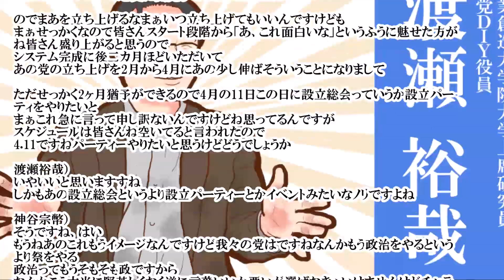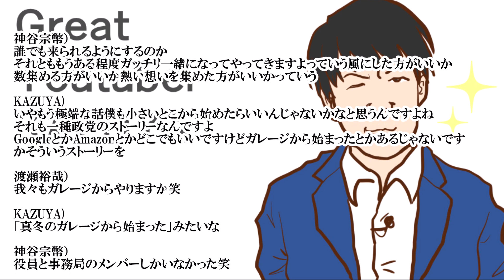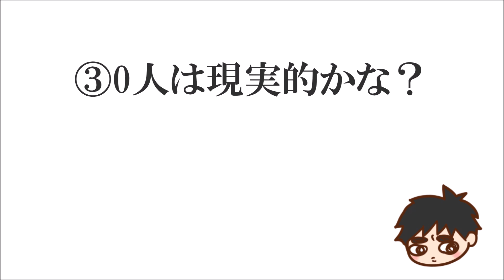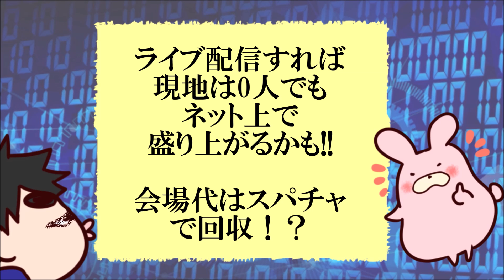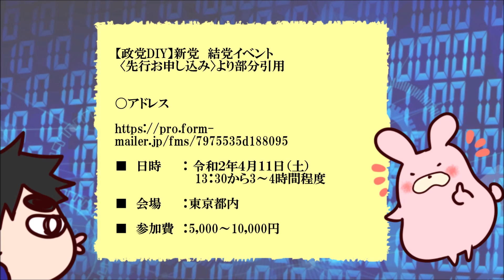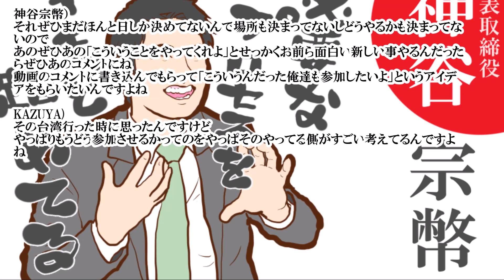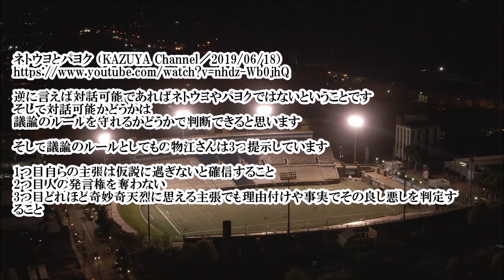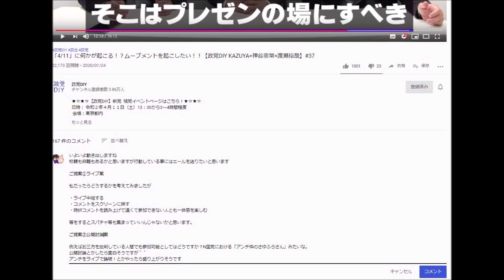KAZUYA氏派生チャンネルを見てみよう！②政党DIY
「4/11」に何かが起こる！？ムーブメントを起こしたい！！【政党DIY KAZUYA×神谷宗幣×渡瀬裕哉】#37
2020/01/24 に公開

KAZUYA)
こんばんわ
今週も政党DIYのお時間がやってまいりました
今週はいつもの三人に戻ってですね
渡瀬さん神谷さんと一緒にやっていきたいなと思います

僕あのつい先日ですね台湾に行ってきたんですよ
台湾の総統選？いってきましてその投票日の前日の最後の蔡英文さんの政治集会見てきたんですけどものすごい熱気っですね
もう若者が熱狂してるんですね
そういうやっぱ演出含めて日本に足りない部分だなというものを感じまして
我々もこう政党DIYとしてこれから今年しっかり運動をやってくぞということなんですけども
まず色々と取り入れられるものはしっかり取り入れてですね
まぁこう若者若い世代を含めまあ幅広い世代ですけども
訴求していければなということを考えてるんですが
じゃあ実際なにやるのかという話ですよね

神谷宗幣）
そもそもその前に台湾の話であのせっかく出たので
今回の選挙で僕はあのお付き合いしてる基進党っていう台湾の政党で陳さん（陳奕齊主席）って方が代表なんですけど
選挙でられてて残念ながら陳代表は落選されてしまったんですが基進党1議席取って

KAZUYA)
1議席取ったんですね

神谷宗幣）
取ったんですよ
だから僕あのホント皆さんにもね知っていただきたいんですけど
そのやっぱり党を作らなきゃと思ったのは陳さんとの出会いで大きくてですね
やっぱり台湾は日本よりもいろいろ政治状況は厳しい状況もあって
やっぱり自分達が国を良くしていくためにはやはりその既存の政党ね

陳さんし既存政党から声かかったんですよ
けど既存の政党でポジションを得てもなかなか変えられないから
やっぱり自分たちの想いをしっかり訴えて国のためにねやりたいんだと
それじゃあもう自分たちで作るしかない若い人達をしっかり教育していくしかないんだという
その本当に熱い想いを台湾で聞かせていただいて

で、日本にも来ていただいてねやっぱり彼との出会いが僕はこの政党DIYをやるひとつの大きな原動力になって
今回も僕は個人的には応援してたんですけど
陳さんはあの議席を得られませんでしたが
でも基進党として議席を一つ得られたっていうことはすごい僕あの喜んでいてですね
台湾にもそういう若者は政治を志す人たちがたくさんいるKAZUYAさんもネットで、あの
あぁネットじゃない現場で感じられたということだと思うんですけど
本当にあの台湾の良い部分の熱気をですね我々も見習いたいなというふうに思いましたので

KAZUYA)
そうですね
いや本当にあれもう何年前ですかね
3年とか4年ぐらい前でしたよね

神谷宗幣）
一緒に行きましたよね

KAZUYA)
一緒に行って神谷さんもまあまあ結構な熱量ですけど
陳さんも凄い熱量があるので結構意気投合して話していたので印象的でしたね
はいそれが1議席取ったということですから
これ日本でもムーブメントを起こしていかなければいけないなというところで
じゃあどうするかですよ

神谷宗幣）
そうですねまぁ昨年からもうね色々ああしますこうしますって言ってたんですけど
これもう走りながら考えているところもあって
党の立ち上げの時期もですねまぁ今1月ですけどあの撮っている時期がですね
2月ぐらいには立ち上げをねやろうって言ってたんですけど
今政党の色々な仕組みをつくってます

で、我が党はですねまだ党名は発表しませんが
我が党はかなりITを使うので党の基幹システムのITの仕組みがですね
ブラッシュアップしましょうと
もうちょっとこう皆さんに使い勝手のいい
そして参加意識を高めてもらえる仕組みをつくろうということで
ちょっとそのシステムを更に開発することになりました

のでまあを立ち上げるなまぁいつ立ち上げてもいいんですけども
まぁせっかくなので皆さんスタート段階から「あ、これ面白いな」というふうに魅せた方がね皆さん盛り上がると思うので
システム完成に後二カ月ほどいただいて
あの党の立ち上げを2月から4月にあの少し伸ばそういうことになりまして

ただせっかく2ヶ月猶予ができるので4月の11日この日に設立総会っていうか設立パーティをやりたいと
まぁこれ急に言って申し訳ないんですけどね思ってるんですが
スケジュールは皆さんね空いてると言われたので
4.11ですねパーティーやりたいと思うけどどうでしょうか

渡瀬裕哉）
いやいいと思いますすね
しかもあの設立総会というより設立パーティーとかイベントみたいなノリですよね

神谷宗幣）
そうですね、はい
もうねあのこれもうイメージなんですけど我々の党はですねなんかもう政治をやるというより祭をやる
政治ってもうそもそも政ですから
なんかこう本当に堅苦しくなく逆に言葉いいか悪いが選ばなきゃいけませんけどチャラい感じで
楽しんでみんなが参加してもらえるような
そういう党にしたいなと思ってるんで基本的なんかね
僕らってやっぱり日本好きですから保守的だって言われるじゃないですか

で保守的なって堅くてなんかこう好戦的で笑
なんかこうガッチガチみたいなイメージ付けられてますよね
でもみなさんこの番組を観ていただいてる方々はわかると思いますけど
この三人そんなにカチッカチでもないしあの年も若いし
だからあのそういう人たちがせっかくやるので
渡瀬おっしゃってたみたいにもうね総会とかじゃなくねお祭りみたいな

渡瀬裕哉）
そうですね
まあsSHOWみたいな感じがいいですよね
見てる人がもう参加できるし
あの合いの手入れられるような感じの方が面白いんじゃないかなっていう
おじいちゃんが出てきてですよ
ふがふがなんか言うような笑

KAZUYA・神谷宗幣）
笑

神谷宗幣）
来賓挨拶とかなしで笑

渡瀬裕哉）
なしで笑
っていう方がいいんじゃないかなっていう

KAZUYA)
来賓の挨拶大体面白くないですからね
来賓の挨拶で記憶に残ってる挨拶ひとっつもないですからね
校長先生の話と来賓の挨拶は誰も何も覚えてないですよ

神谷宗幣）
校長先生はたまにいい事仰る方いません？笑

KAZUYA)
たまにいい事言いますけど
覚えてないじゃないですか

神谷宗幣）
覚えてないですね苦笑

KAZUYA)
そういうもんなんですよ
そうじゃなくてこう残るような
雰囲気楽しめるような？ものをしっかり作る必要あるんじゃないかなと思いますよ

神谷宗幣）
それぜひまだほんと日しか決めてないんで場所も決まってないしどうやるかも決まってないので
あのぜひあの「こういうことをやってくれよ」とせっかくお前ら面白い新しい事やるんだったらぜひあのコメントにね
動画のコメントに書き込んでもらって「こういうんだった俺達も参加したいよ」というアイデアをもらいたいんですよね

KAZUYA)
その台湾行った時に思ったんですけど
やっぱりもうどう参加させるかってのをやっぱそのやってる側がすごい考えてるんですよね
どうやったらここで完成というかその合いの手入れてくれるのかなとか

そういえば喋り方も徹底してますし
また背後にちょっと音楽流して感動的な雰囲気を演出したりとか
そういうことの研究っていうのは今まで日本ではされてなかったんじゃないかなと
だって街頭演説してたってずっとの横断幕でこうなんか自民党誰々みたいな感じで
であの上でおっさんたちがこう喋ってるだけじゃないですか
あれをなんかこうチェンジできたらいいなと思ってますね

渡瀬裕哉）
やっぱイベントとしてこう
誰かがまあ登壇して喋る時にテーマソング必要ですよね
テーマソング事前に決めておいて何を流したいかを調整する必要ありますよね

KAZUYA)
入場曲

神谷宗幣）
入場曲をね
はいやりましょうか笑

KAZUYA)
やっぱ入場曲が鳴った瞬間にも盛り上がるってあるじゃないですかこの曲はあの人だと
例えばあのアメリカのプロレス団体のWWEの乱入があるんですよね
リングで殴り合ってるところでバーンと音が鳴るとアーっていう歓声が鳴って
その中ヒーローみたいのが登場する
だからこれ演出がうまいよね
テーマソングで決まってるというこれが鳴ったらこの人が出てくるという
そういうだから乱入とかもいいんじゃないですかね
挨拶してる時に別の音楽が流れて笑
お前の言ってる事おかしいよって笑
プロレスをやるっていう笑

神谷宗幣）
段々ハードルが上がってきましたが笑
取り入れられるものは全て取り入れていきましょうか

KAZUYA)
だから劇団チックな感じかもしれないですね
ただそうだと見てても面白いと思うんですよね
まぁちゃんと完成させなければいけないですけど
これまあハードルも高いですがアイデアとしては面白いんじゃないかなと

神谷宗幣）
そうですね
ほんとに何か皆がいかにお祭りもそうですけど
やっぱ参加者いないと盛り上がらないんで
参加したいなと思ってもらえるようなそういうイベントにじゃあ4.11やっていきましょうか、はい
どういう人に来てもらえますかね？

渡瀬裕哉）
どういう人？

神谷宗幣）
誰でも来られるようにするのか
それとももうある程度ガッチリ一緒になってやってきますよっていう風にした方がいいか
数集める方がいいか熱い想いを集めた方がいいかっていう

KAZUYA)
いやもう極端な話僕も小さいとこから始めたらいいんじゃないかなと思うんですよね
それも一種政党のストーリーなんですよ
GoogleとかAmazonとかどこでもいいですけどガレージから始まったとかあるじゃないですかそういうストーリーを

渡瀬裕哉）
我々もガレージからやりますか笑

KAZUYA)
「真冬のガレージから始まった」みたいな

神谷宗幣）
役員と事務局のメンバーしかいなかった笑

KAZUYA)
最初の机はみかん箱だったみたいな笑

渡瀬裕哉）
結構借りられる倉庫ありますので笑

KAZUYA)
ガレージ的な倉庫を借りてもう無理やりストーリーを作るみたいなね

神谷宗幣）
じゃあもうそのホテルとかの会議室をいきなりバーンとド抑えるとかっていうんじゃなくてもう

KAZUYA)
それはやっぱアレですね神谷さん染まってますね日本政治に

神谷宗幣）
まじですか笑

KAZUYA)
日本の旧体然の政治に染まってますよ

神谷宗幣）
痛いこと言いますねそんな公開の場で
そういうのはカメラ廻ってない所で言って下さい傷つくんで笑

KAZUYA)
はいまあこれ新しい試みとしてなんで
まあそれが普通というかスタンダードだと思うし
これからも標準的な姿でもあると思うのでそこからちょっと外れたところで我々は
やっていこうというのがコンセプトとしてあるわけじゃないですか

神谷宗幣）
なるほどじゃあそのなんだ
パーティー会場を借り切ってあの会費取ってたくさん集まってくださいっていうことじゃなくて
もう党の理念とかねそういったものはもう4月まである程度出していけるので
まあそういうのものを見てもう是非中心メンバーとしてやりたいと
例えガレージで２～３０人しかいなくても俺はそこからやるんだみたいな人に集まってもらえるように